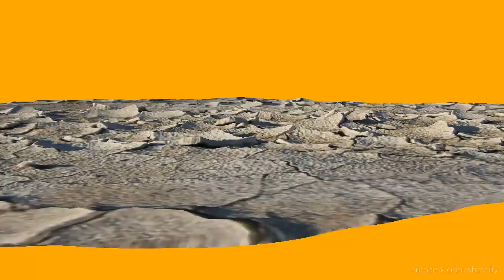3D Mudcracks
Got mudcracks?  Mudcracks are one of the more photogenic sedimentary structures in 2D, but they really shine in 3D.  This flight through a 3D rendering was produced with Autodesk Photofly.